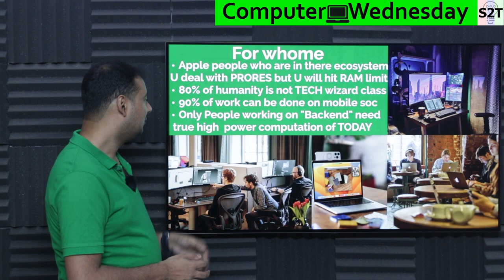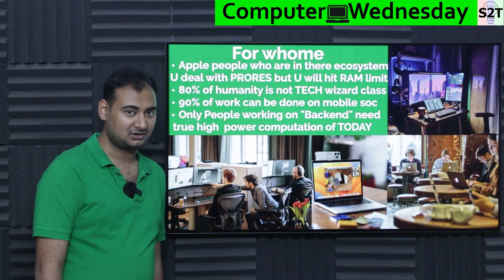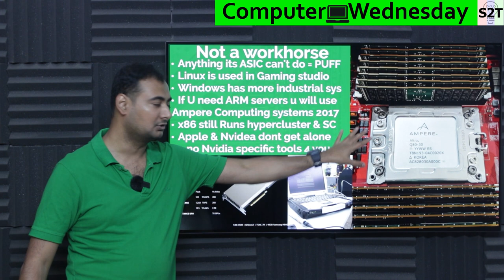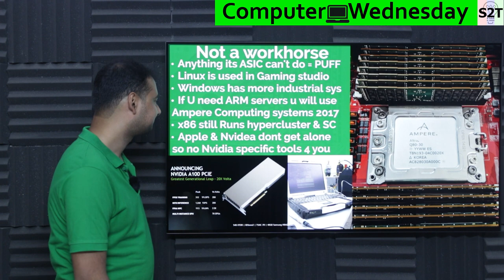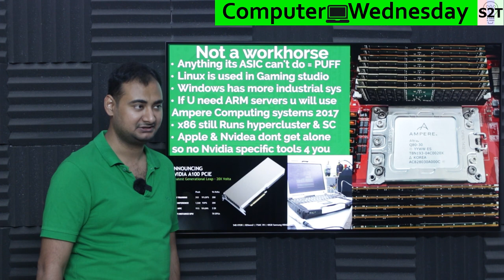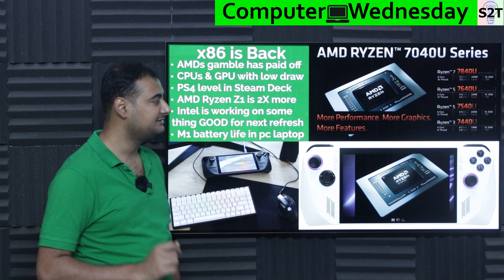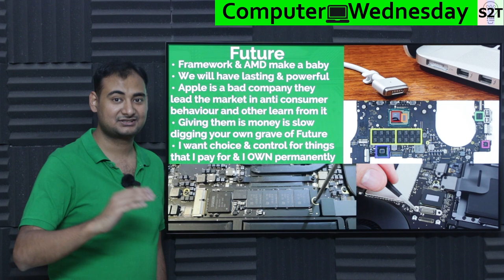Apple Efficiency Explained {Computer Wednesday Ep228}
Instagram             hellyork

Intro
M1 SOC
For whom
Not a workhorse
x86 is Back
Future